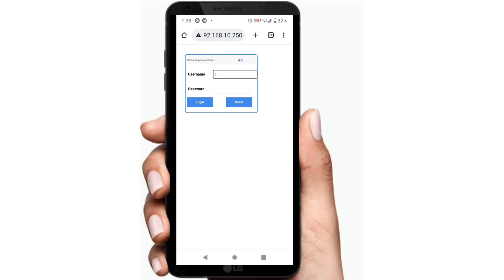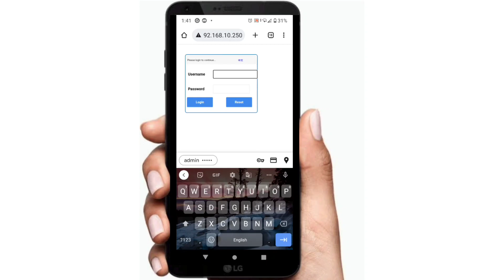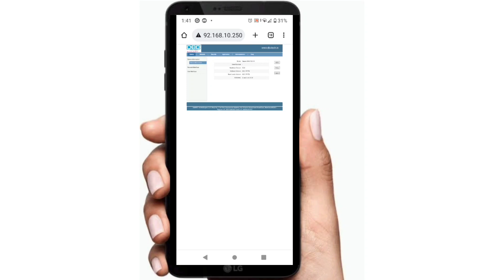5 Mostly Used Wi-Fi Router Username & Password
how to find router username and password with cmd, how to find router password, default router password and username list, how to hack router password, how to reset router password, forgot router password asus, how to reset router password dlink, my router password, Page navigation, secure4u, in, urdu, hindi

How To Find Router Username And Password || Default Router Password And Username List

wps wpa tester android 9.0
wps wpa tester android 9.0 not working wps wpa tester android 9.0 how to use
wps wpa tester android 9.0 kaise use kare Wps wpa tester not working hindi
Wps wpa tester problem
Wps wpa tester not working android pie Wps tester not working
Wps wpa tester not working android 10
wps wpa tester android 9.0 not working hindi
wps wpa tester android 9.0 without root wps wpa tester android 9.0 problem
wps wpa tester android 9.0 error

Wifi Password Hacking on Android 2021 in Urdu and Hindi Hello Dosto, Is video me maine WiFi ke 2 most common security standards WPS and WPA2 ke baare me baat ki hai or sahi rasta bataya hai ki aap kaise wifi hacking kar sakte hai. Mujhe ummid hai apko ye vide0 pasand ayegi. Most of you might have searched for How to Hack Wifi Password on Android Phone or WPA2 Password Hacking or WPA2 PSK Hacking and failed miserably. The main problem is that the most users just want to hack wifi password in one click without understanding the security type and the actual procedure. In this video, I have explained the two most common wifi security standards WPS and WPA2 in the easiest way possible and also guided you in a proper direction. I hope you will like it. Wifi Wifi Hacking Hacking WifiPassword How to View WiFi Passwords on Android Mobile without root how to view saved wifi password on android without root show wifi password android app show wifi password windows 10 kisi ke wifi ka password kaise pata kare IP Address se WiFi password kaise pata kare Bina password ke wifi kaise chalaye WiFi ka lock todne wala apps WiFi password todne ka software wifi ka password kaise pata kare mobile se kisi ke wifi ka password kaise jane wifi ka password kaise jane wifi ka password kaise pata kare, wifi ka password kaise tode wifi ka password kaise pata kare 2020 kisi ke bhi wifi ka password kaise nikale kisi aur ke wifi ka password kaise pata kare wifi ka code kaise pata kare how to view wifi password on android no root wifi ka password kaise jane, wifi ka lock kaise tode wifi ka password kaise pata kare mobile se kare kisi ke wifi ka password kaise pata kare wifi ka password kaise pata kare in hindi wifi ka password kaise pata kare without root kisi bhi WiFi a1 Password yaI a How to View WiFi Passwords on E 3HI